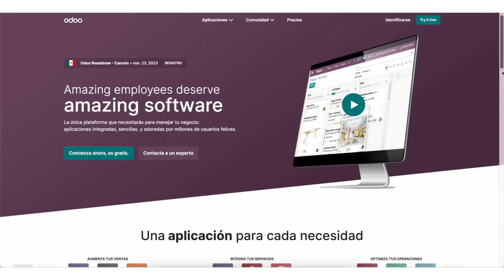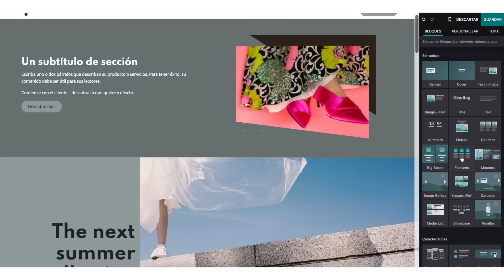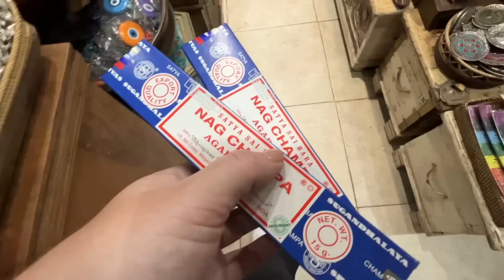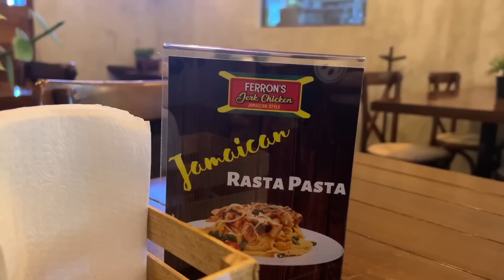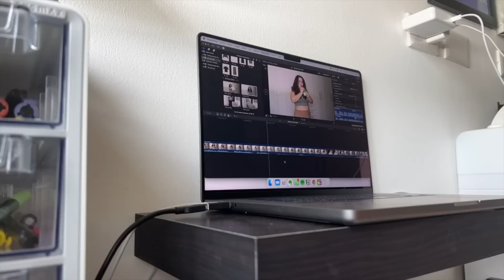Mis outfits *realistas* de la semana... (LOOKS PRIMAVERA TALLAS EXTRAS)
¡No más "outfit goals"! Hoy les traigo la ropa que DE VERDAD usé esta semana. ¡Qué tal les parecieron?

Los códigos son de afiliación.

☞Encuéntrame en
Instagram (@maquiscamargo):